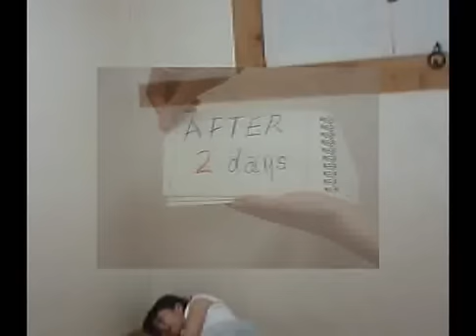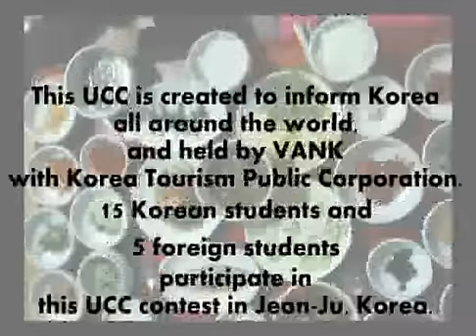Korea culture & love story, "ChunHyang-jeon"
Korea traditional love story, "ChunHyang-jeon"